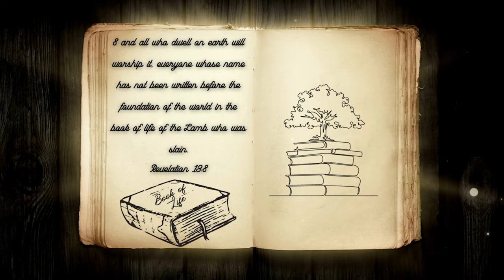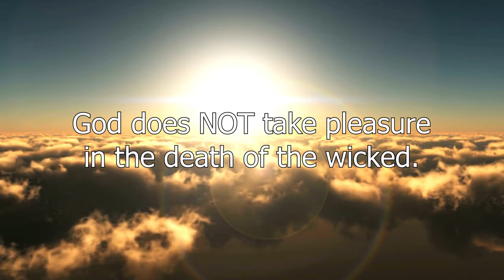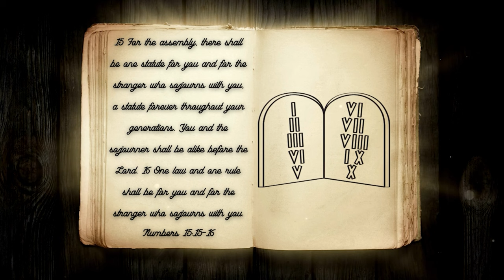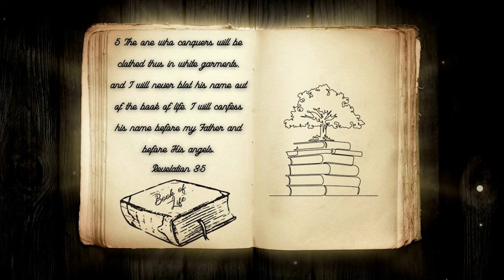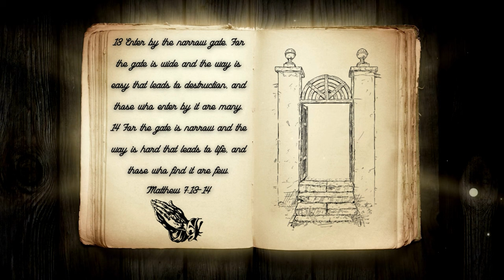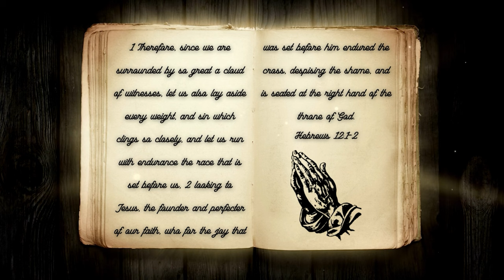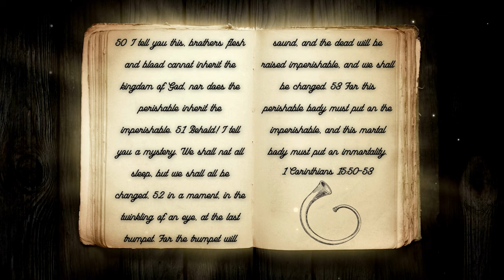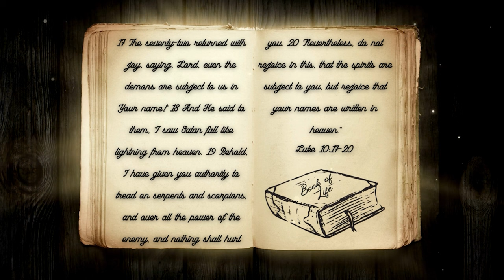The Lamb's Book of Life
The Lamb’s Book of Life is the final book read out of at the Last Judgment. The Book of Life has the names of all who will enter into Eternal Life written in it. This now begs several questions, but two of the most important questions are: How do you get your name written in the Lamb’s Book of Life? What happens if your name isn’t written in the Book of Life? Join ArieRashelle as she searches through Scripture to find the answer to these questions and more in her video, The Lamb’s Book of Life.

Verses Used:
Revelation 13:8
2 Peter 3:9
Ezekiel 33:11
Exodus 12:48-49
Numbers 15:15-17
Acts 10:34-35
Ezekiel 33:11
Exodus 32:30-34
Revelation 3:5
Matthew 7:13-14
1 Corinthians 9:24-27
Hebrews 12:1-2
Matthew 12:22-32
Luke 23:34
1 Corinthians 15:50‭-‬53
Luke 10:17‭-‬20
Revelation 20:15

Song: ParallelWorldsExtended